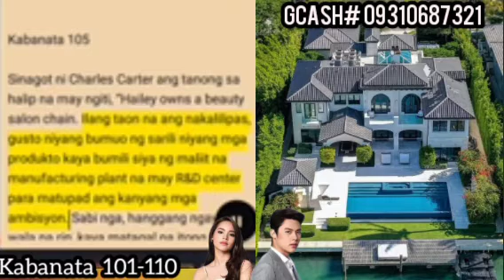101-110 ANG TUGATOG NG BUHAY ALEX ROCKEFELLER STORY // ALL VLOG TV